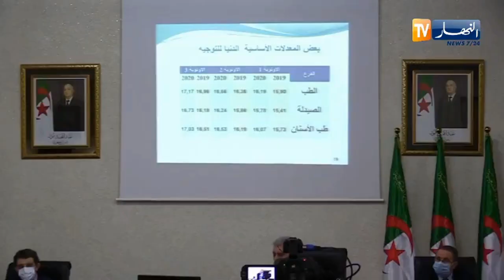عرض نتائج عملية توجيه حاملي شهادة البكالوريا دورة 2020